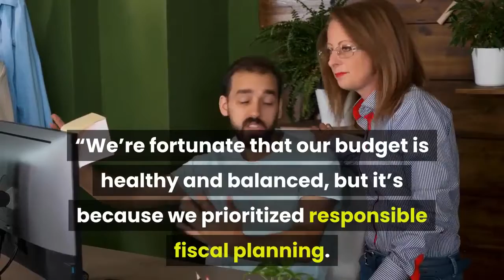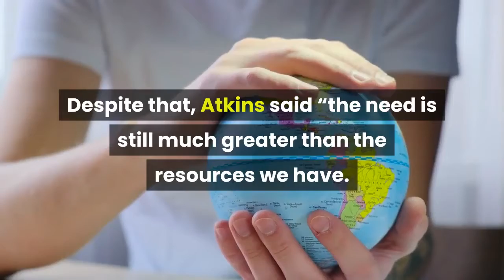California could get $150 billion from federal coronavirus relief bill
By ADAM BEAM | The Associated PressSACRAMENTO — The massive COVID-19 relief bill Congress approved Wednesday will pump more than $150 billion into California’s economy, Gov. Gavin Newsom’s administration said Wednesday, including a $26 billion windfall for the state’s already burgeoning budget surplus. Nearly half of the money will go to Californians directly in the form of $1, 400 checks and expanded unemployment benefits. Another $15. 9 billion will go to public and private schools while $3. 6 billion will boost the state’s vaccination, testing and contact tracing efforts. There’s also money for public transit agencies, airports and child care. About $16 billion will go to local governments and be split in half between cities and counties. And $26 billion will go directly to state government for services impacted by the pandemic. Toni Atkins, Democratic president pro tempore of the California Senate, called it the state’s “fair share. ”“California has been a ‘donor state’ for decades, paying more to the federal government than we receive in federal services and investments, ” Atkins said. “We’re fortunate that our budget is healthy and balanced, but it’s because we prioritized responsible fiscal planning. ”Like most states, California budget forecasters predicted a steep drop-off in revenue during the pandemic as businesses were forced to close and millions of people lost their jobs. Newsom and the Legislature reacted quickly by raising taxes, cutting spending and pulling from the state’s savings accounts to cover what they expected to be a $54. 3 billion shortfall. Instead, California’s revenues went up, buoyed by taxes paid by a wealthy population that made a lot of money from the surging stock market. In January, Newsom announced the state had a $15 billion one-time surplus. The state has already spent $7. 6 billion of that in the form of a state stimulus package that will, among other things, send $600 payments to millions of low- to moderate-income Californians. Lawmakers also set aside $6. 6 billion to help schools return students to classrooms. And they are preparing another bill that would give $2. 3 billion in tax breaks to businesses, bringing the state’s total aid package to more than $16 billion. Despite that, Atkins said “the need is still much greater than the resources we have. ”Now, state leaders are preparing for $26 billion in aid from the federal government with few limits on how they can spend it. Department of Finance spokesman H. D. Palmer said Newsom will announce his plans for the money in May when the state updates its budget projections. The Legislature will have to sign off on whatever Newsom proposes. Assembly Speaker Anthony Rendon said lawmakers are interested in using the federal money to continue direct relief to families and small businesses.